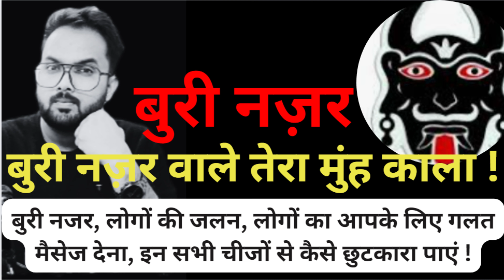बुरी नज़र |buri nazar |बुरी नज़र वाले तेरा मुंह काला !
Hi I am Rohit Kumar Vaish. Welcome to the era of positive mindset with
 "Sheelayug +ve"

Please check below link which will change your mindset and keep you motivated all the time. We work for child developnment and student motivation, please check below videos.

बुरी नज़र |
buri nazar
बुरी नज़र वाले तेरा मुंह काला !
बुरी नजर से बचने के उपाय
बुरी नजर वाला तेरा मुंह काला
बुरी नजर ना हम पर डालो
बुरी नजर कैसे उतारे
बुरी नजर ना हम पर डालो चाहे जितना जोर लगा लो सबसे आगे होंगे हिंदुस्तानी
बुरी नजर वाले लोग
बुरी नजर ना हमपे डालो
बुरी नजर क्या खेल दिखेगा दुनिया का
बुरी नजर वाले तेरा मुंह काला रिंगटोन
बुरी नजर उतारने का मंत्र
बुरी नजर से बचने के लिए क्या करें
बुरी नजर उतारने का तरीका
बुरी नजरों से अल्ला बचाए
buri nazar wale tera muh kala
buri nazar wale
buri nazar
buri nazar se bachne ki dua
buri nazar se bachne ka tarika
buri nazar na humpe dalo

Regards
Rohit Kumar Vaish